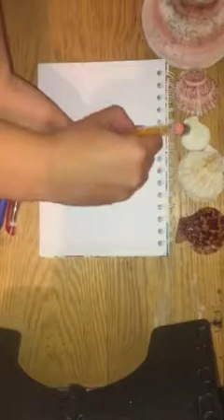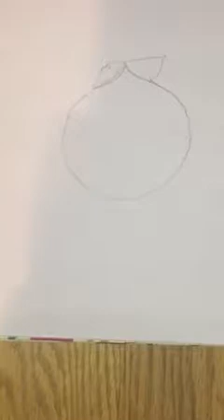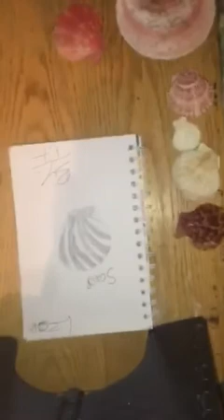How to sketch a Scallop Seashell